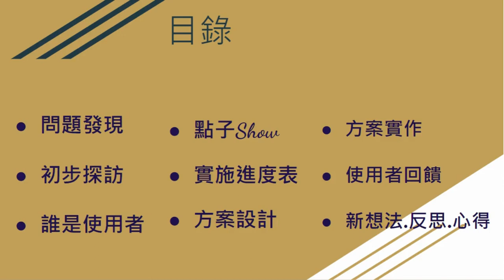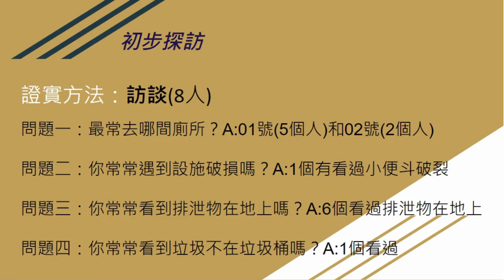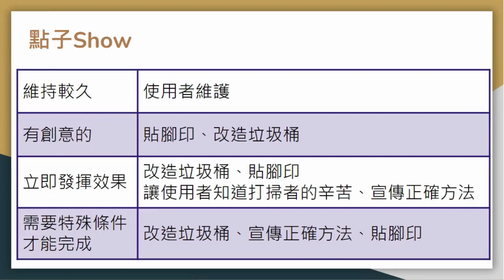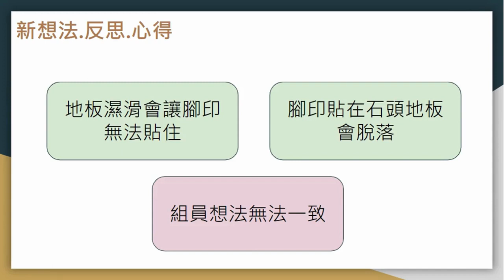CHI 20240220 去去臭味走